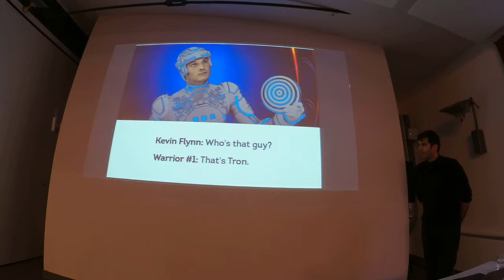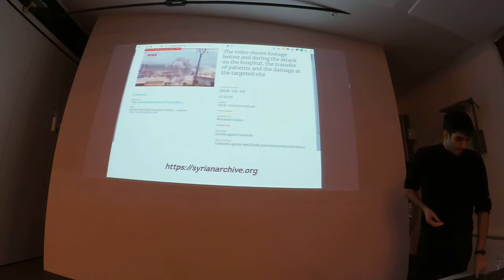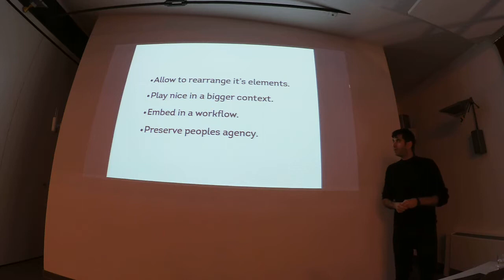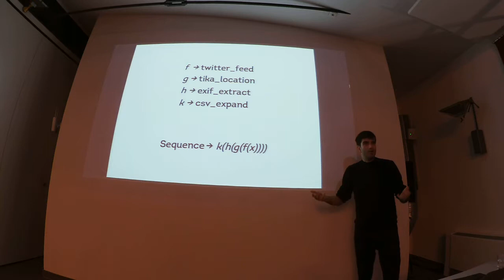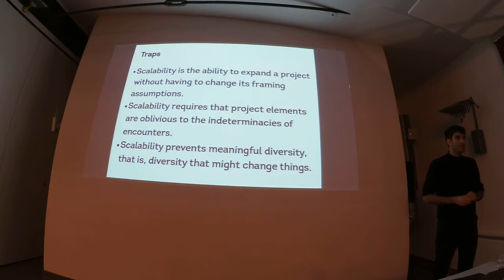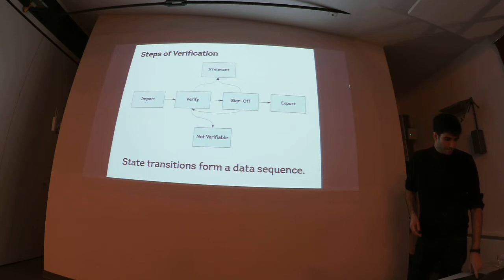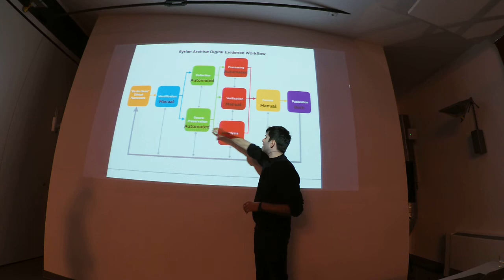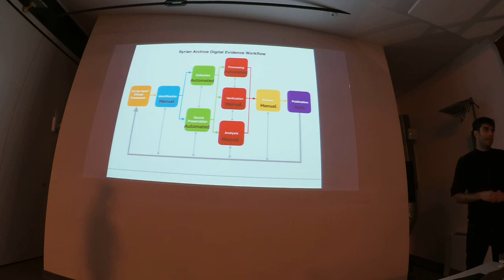BOB 2018 - Christo: Implications of Functional Programming on Human Rights Work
Christo
Implications of Functional Programming on Human Rights Work

The human rights sector is increasingly complementing its more traditional forms of research with data and computational methodologies. This has lead to a demand for tools that activists can integrate in their daily data collection and documentation work. This presentation will explore how choices in software construction impact their work.

A central focus in developing software for the human rights sector lies in its focus on adaptability and re-usability to ever changing realities of activists on the ground. Concepts such as immutable data and pure functions are already very beneficial. However, equipping this sector with tools that are based on functional abstractions and techniques can have even further advantages. The concepts and abstractions we use to build software influence the processes people form around those tools.
Christo

Christo started out as a system administrator but some years ago he switched to become a software developer. The last years he was part of a team of researchers and technologists to investigate issues around the politics of data. Christo is currently an independent developer working with several NGO’s to document human rights and environmental abuses and to conduct data based investigations.